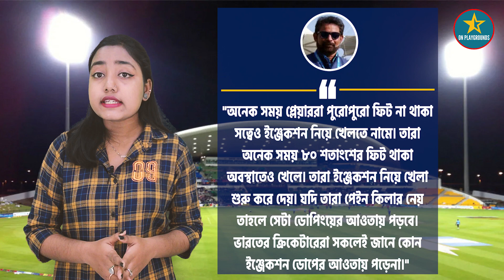ভারতীয় ক্রিকেটারদের ডোপ নেওয়ার ইঙ্গিত দিলেন চেতন শর্মা | Chetan Sharma statement on team india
LINKS

on playgrounds,sports news,cricket news,ভারতীয় ক্রিকেটারদের ডোপ নেওয়ার ইঙ্গিত দিলেন চেতন শর্মা,Chetan Sharma statement on team india,chetan sharma exposed cricketers,sting operation,chetan sharma,chetan sharma sting operation,chetan sharma on virat rohit controversy,chetan sharma on virat kohli and rohit sharma captaincy split,virat kohli rohit shrma rift,chetan sharma press conference,chetan sharma sting video,sting operation bcci,sting operation by zee